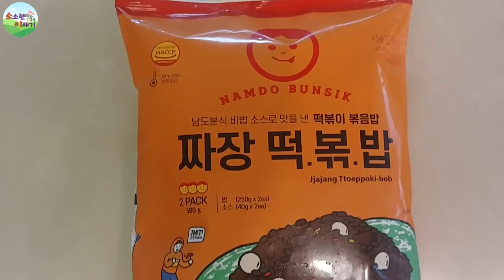[소소한이야기] 짜장 볶음밥? 떡뽁밥!!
오버플로우 에서 단짠 단짠 짜장 떡볶밥을 제공 받아서 촬영하였어요

아이디어가 좋은 밀키트 짜장 떡 볶 밥  정말 맛있게 먹었네요 : )